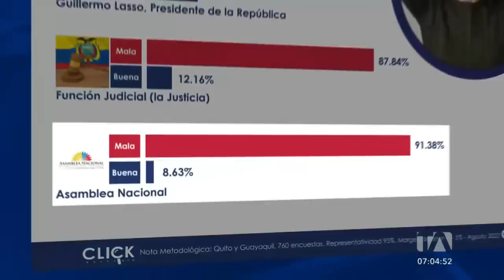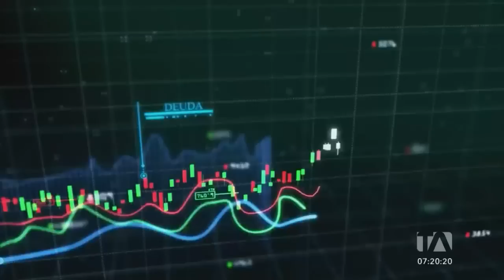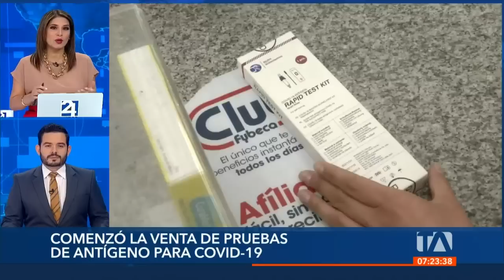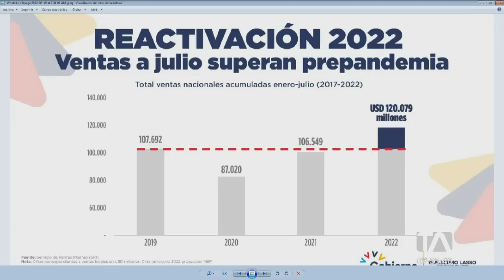Noticias Ecuador: Noticiero 24 Horas 19/08/2022 (Emisión Matinal)